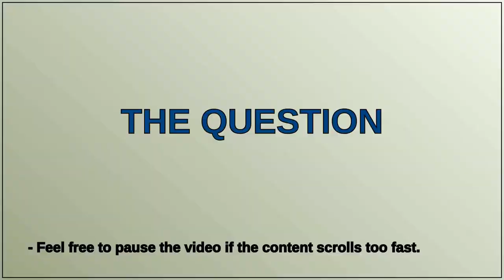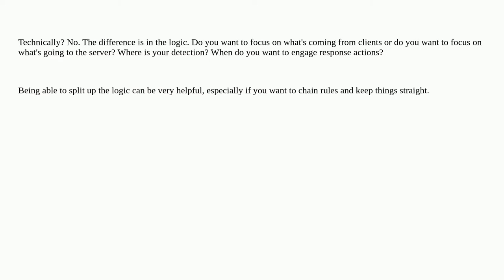Difference between to_server and from_client in snort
A special thanks goes out to the community

  snort ids